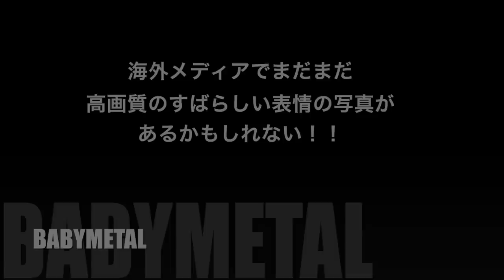BABYMETAL 海外メディアの高画質写真がすごい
The amazing high quality photos of foreign media.

BABYMETAL High Quality Photo 海外高画質写真・改